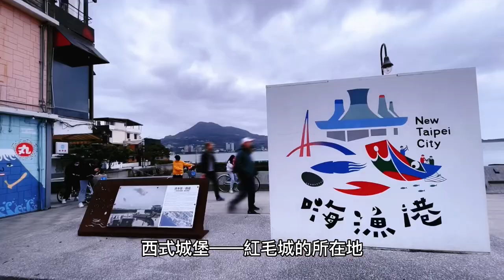《假日日常》淡水一日遊2023/02/26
￼紅毛城-￼小白宮-￼文化阿給-一滴水紀念館-雲門舞集-滬尾炮台-齊柏林紀念館-黑殿排骨-可口魚丸-許義魚酥-德裕炸旗魚
淡水捷運站1號出口10:10￼集合，走中正路1.5公里👣可口魚丸￼👣許義魚酥👣德裕炸旗魚👣紅毛城￼￼門票80有3個景點￼、新北市市民免費、11:00￼￼有￼預約導覽👣600￼公真理街6號阿給￼創始店、👣真理大學👣真理街15號小白宮👣一滴水紀念館之👣雲門舞集👣滬尾炮台￼￼￼￼￼👣愚黑殿排骨👣￼捷運淡水站